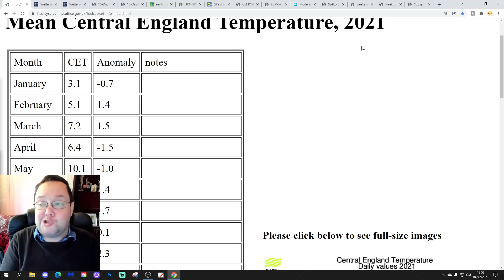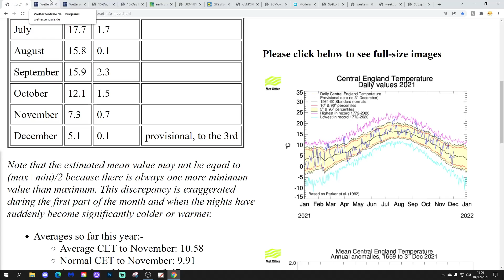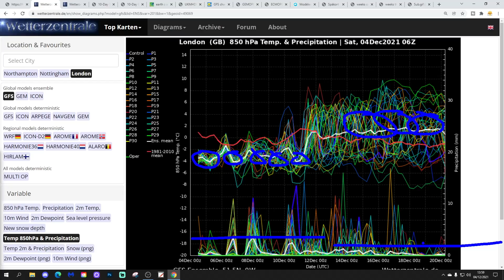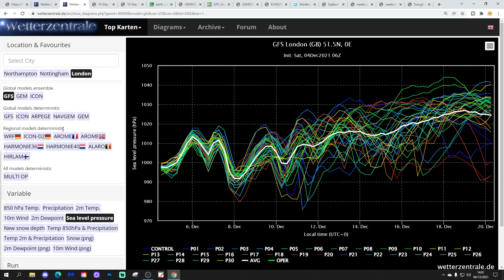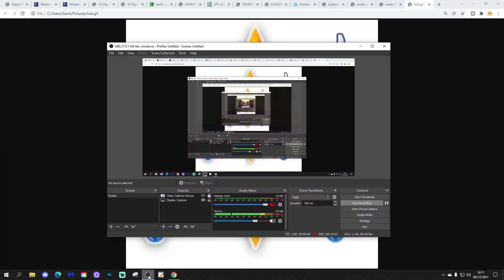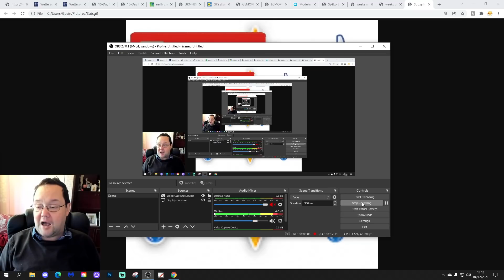Ten Day Forecast: Cold And Unsettled Until Mid-Month Then Drier?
Hello everyone and thanks for tuning in to today's video. We're going to look at the weather for the next ten to fourteen days for this video. Day ten will take us to the fourteenth of December and we'll be able to extend out beyond that with the extended GFS and ECM ensembles (they run to around a couple of weeks) - We'll have a look at CFS v2 for the next four weeks towards New Year at the end of the video.

Cool, sometimes cold and unsettled weather looks set to dominate through the first half of December and watch out for an Atlantic storm next week with a risk of severe gales, heavy rain and even some snow.

Looking ahead to the middle of December high pressure could start to move up from the south bringing drier and milder weather for mid-month perhaps?

Longer term, all eyes remain focused on Scandinavia...

💡  Video Credits: 💡

💡  GWV Links: 💡